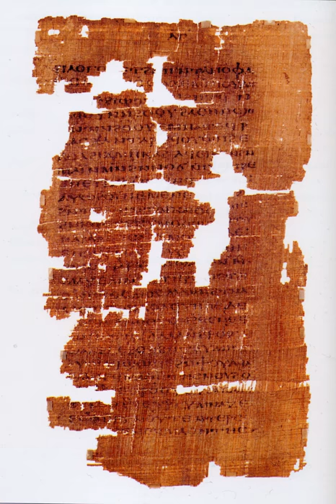New Testament apocrypha | Wikipedia audio article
This is an audio version of the Wikipedia Article:
New Testament apocrypha

SUMMARY
The New Testament apocrypha (singular apocryphon) are a number of writings by early Christians that give accounts of Jesus and his teachings, the nature of God, or the teachings of his apostles and of their lives. Some of these writings have been cited as scripture by early Christians, but since the fifth century a widespread consensus has emerged limiting the New Testament to the 27 books of the modern canon. Roman Catholic, Eastern Orthodox and Protestant churches generally do not view these New Testament apocrypha as part of the Bible.